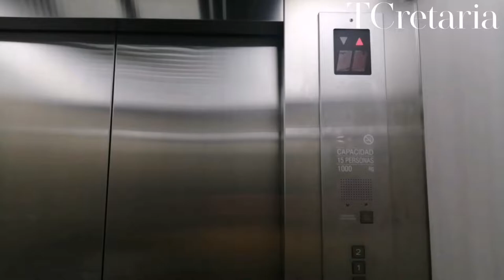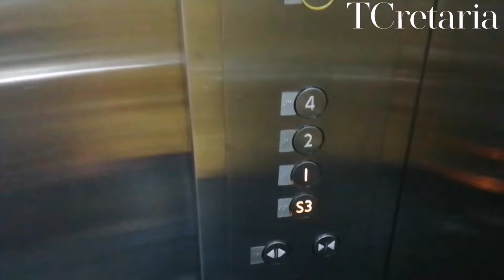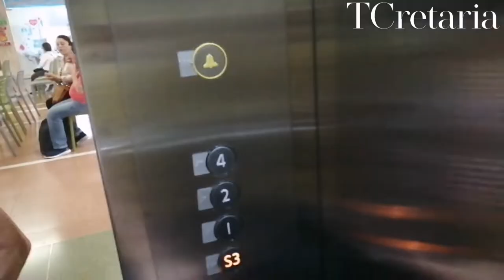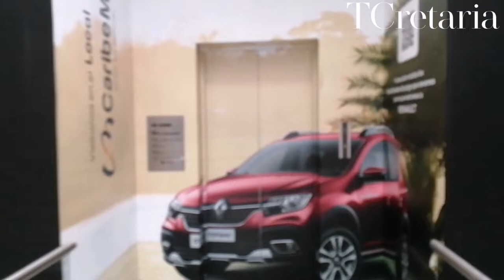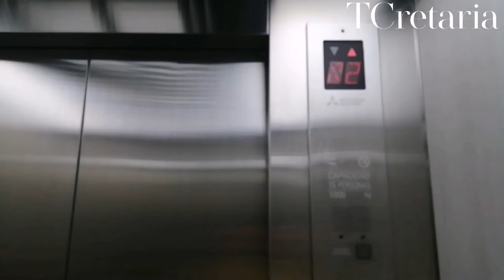Mitsubishi Elevators In Unicentro Medellín Colombia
Elevator Info

Mitsubishi SPVF
Capacity: 15 Persons 1000kg
Year instaled: 1991
Service Floors: S2-S1-1-2
History: Original

Mitsubishi Elemotion
Capacity 10 Persons 700Kg
Year instaled: 2020/21
History: Mitsubishi SPVF (1991)
Mitsubishi Elemotion (2020)